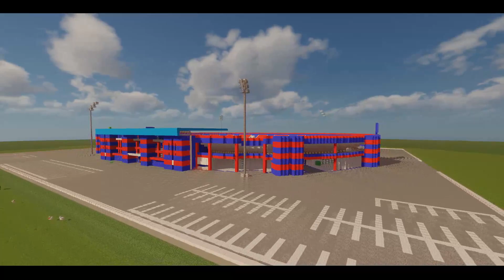Larkin Stadium (Home Johor Darul Ta'zim)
Stadion Tan Sri Dato' Hj. Hassan Yunos atau juga dikenal sebagai Stadion Larkin, adalah sebuah stadion multi fungsi yang terletak di Larkin, Johor Bahru, Malaysia

song :
Prismo - Stronger _NCS Release_ ( 160kbps )